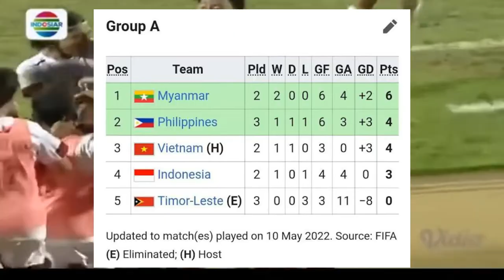LIVE STREAMING Di RCTI Indonesia vs Filipina, Prediksi LINE UP SEA Games 2021@soccertimnas1866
Link live streaming Indonesia vs Filipina di MNCTV, iNews TV dan RCTI Plus akan dibagikan diartikel dibawah ini beserta line up pemain kedua kesebelasan. Sementara Timnas Indonesia sendiri pada pertandingan sebelumnya berhasil menumbangkan Timor Leste dengan skor 4-1. Pada pertandingan Indonesia vs Filipina ini, kedua tim sama sama membutuhkan kemenangan untuk memuluskan langkah menuju babak semifinal. Saat ini, Filipina berada di posisi ketiga klasemen sementara Grup A dengan memiliki 4 poin, sedangkan Indonesia di posisi keempat dengan 3 poin. Sementara Myanmar yang sudah mengantongi 6 poin setelah di laga pertama menumbangkan Timor Leste Leste 3-2 dan di laga kedua mengalahkan Filipina 3-2 berada di puncak klasemen sementara Grup A. Disusul Vietnam di posisi kedua yang memiliki empat poin hasil dari menang 3-0 dari Indonesia dan imbang 0-0 dengan Vietnam. Filipina yang sudah memainkan tiga pertandingan mendapat 4 poin hasil dari kemenangan 4-0 atas Timor Leste, dan main imbang 0-0 dengan Vietnam dan kalah 2-3 dari Myanmar. Sedangkan Indonesia baru bermain dua kali dan mendapat poin 3 setelah mengalahkan Timor Leste, sedangkan di pertandingan pertama kalah 0-3 dari Vietnam. Saat mengalahkan Timor Leste 4-1, di Stadion Viet Tri, Phu Tho, Vietnam, Selasa 10 Mei malam, Indonesia memenuhi ambisi untuk memetik kemenangan pertama. Empat gol kemenangan Indonesia dicetak oleh Egy Maulana Vikri pada menit ke-15, sundulan Witan Sulaeman menit ke-51 dan 76 serta sundulan Fachruddin Aryanto menit ke-58.